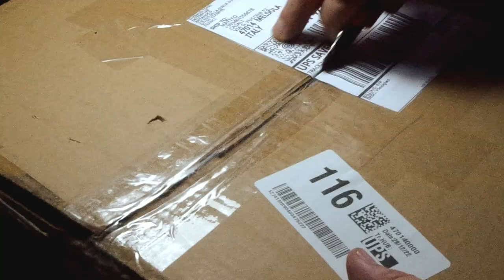L'Invasione degli Psocotteri: Come Controllare questi Insetti Spazzini (EP.10)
*Diario 10* -  _Dei nuovi ospiti sono apparsi nell'arena di Tetraponera rufonigra. La colonia alloggia in un’arena di 40x40cm da settembre 2022.  Questo, per ora è tutto il mondo che conoscono e in ogni momento del giorno, sono alla ricerca di cibo per sfamare la grande quantità di prole. Per le operaie, tutte le giornate sono sempre piene di lavoro ma basta osservare per qualche minuto per capire che sono davvero ben organizzate. C’è chi esce a caccia,  chi porta i rifiuti in discarica, mentre le operaie all’interno del nido sono sempre occupatissime con tutte quelle larve e pupe da accudire. E poi c’è la regina, la culona è un costante impegno: viene pulita, accesa e nutrita costantemente..._

Segui anche la nostra pagina Instagram!

Si ringraziano @leformichedelgianlu4793  ,F. Ricatti, G. Baronchelli, R. Piras e  M.Green per l'importante contributo alla realizzazione di questo video.